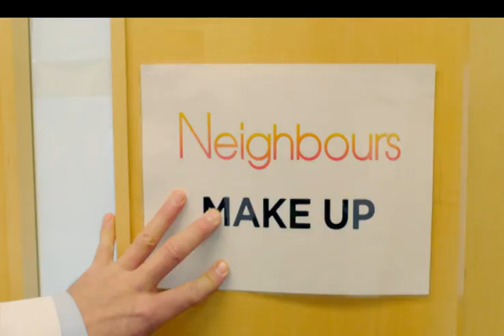Harold's Back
and he's brought a little somethign with him.
Written, directed & edited by Rich Thrift